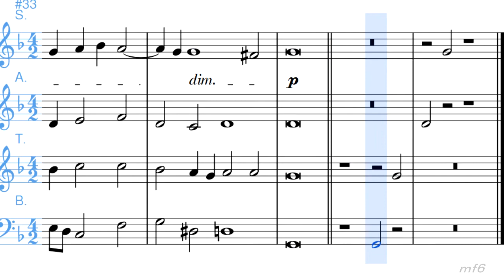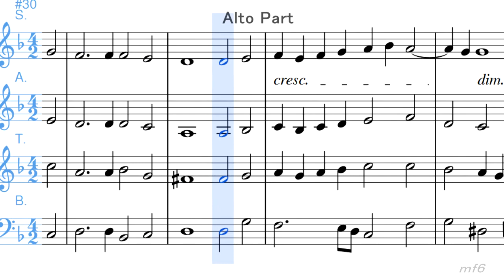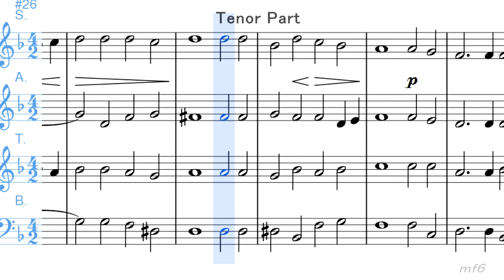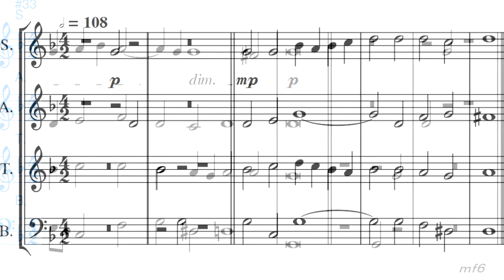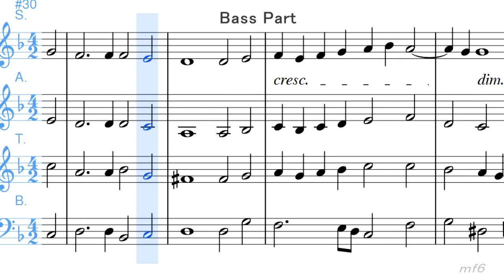ChorubungenⅢ 54 コールユーブンゲン3巻 Jac Arcadelt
コールユーブンゲン第3巻 四部合唱
ChorubungenⅢ 54  Composer Jac  Arcadelt
Franz Wüllner

A 1:23 T 2:47 B 4:11